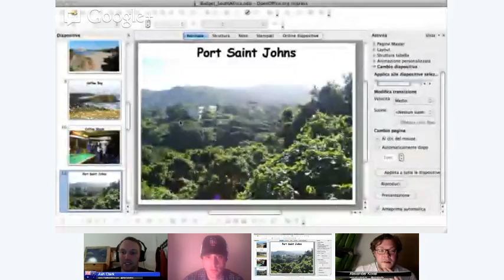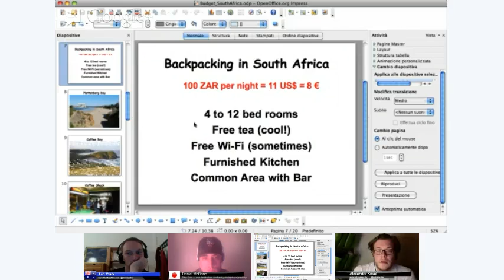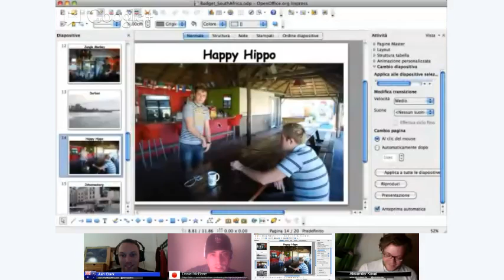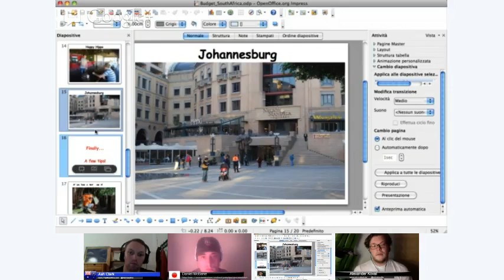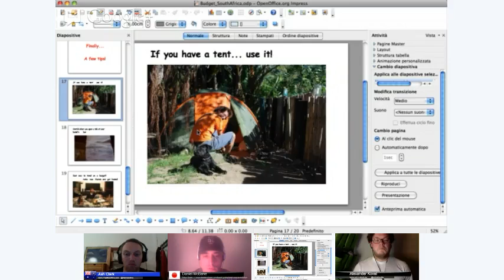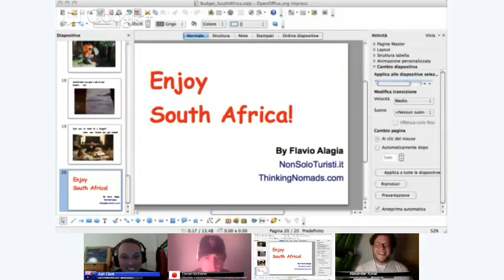Room for Travel: Budget Travel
Several travel bloggers from all over the world (well... a few corners at least) meet once a week to talk about travels, blogging, photography and unicorns.

In this video: Budget Travel
How to save money in Australia, Cuba, South Africa and Japan.